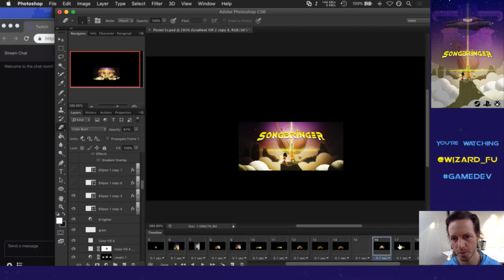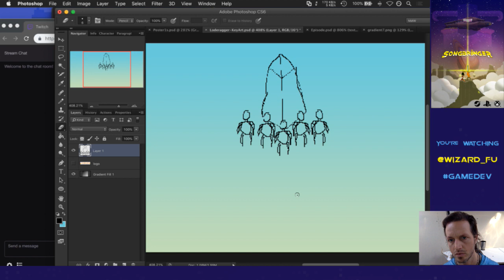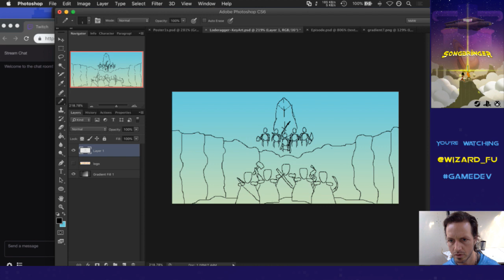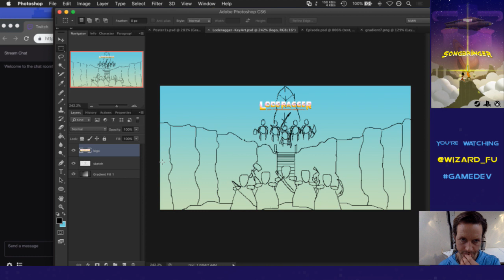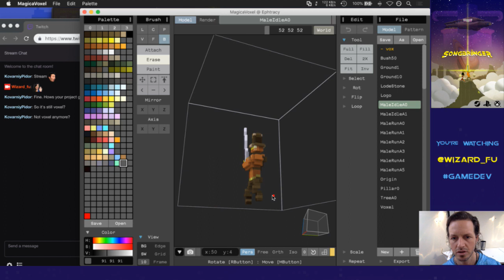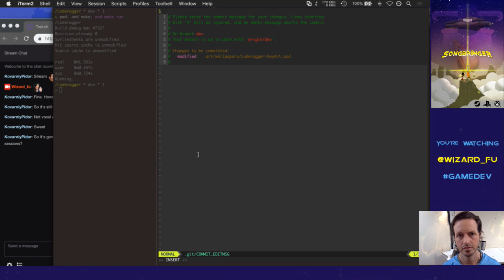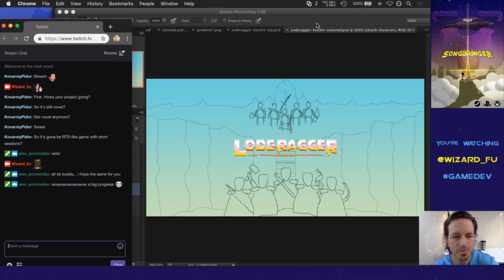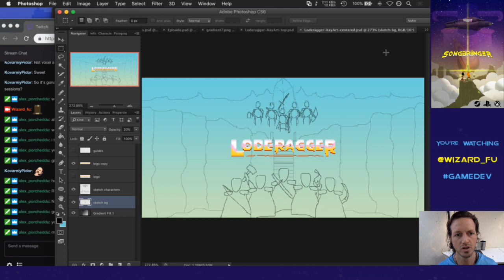Wraithbinder Dev Ep022 - Box Art Sketch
Developing the 5v5 arena combat game Wraithbinder. Today: sketching up an idea for the box / key art image.